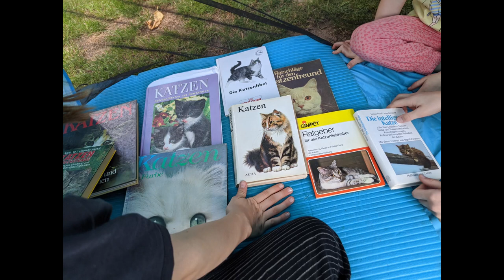Weiße Katze im Hunde Haushalt - KITTEN und WELPE Viszla - Boxer - Chihuahua - FRAGE: IST SIE...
Unverhofft kommt oft. Eine kleine, weiße 11 Wochen alte Katze ist zu uns gestoßen. Was ist genau geschehen? Wie reagieren unsere Hunde auf das Kitten? Was sagen die Kinder? Welpe Lennox ist ein Boxer Vizsla Mix, 4 Monate jung und über einen Monat bei uns. Er ist zu unserem bestehenden Rudel (Magyar Vizsla Milan -Hungarian Vizsla, Chihuahua und Französische Bulldogge - Chihuahua - Mopsmix) dazu kommen. Der kleine Vizsla Boxer Mix wurde gut in unsere Großfamilie aufgenommen. Mit diesem Fellchen war bis vor kurzem nicht rechnen. Und dann stellt sich auch noch eine große Frage: Ist die kleine weiße Katze taub?

In anderen Videos seht ihr auch weitere Hunde, z.B:
Chihuahuahündin Peppi lebt seit ihrem 2. Lebensjahr bei uns und hatte wahnsinnige Angst vor Erwachsenen und Türen - nicht aber vor Kindern. Sie ist 8 Jahre alt.
Unser Milan ist ein Hungarian Magyar Vizsla und zog bereits im Welpenalter ein, ist inzwischen schon 8 Jahre alt.
Bullgoggen - Chihuahua - Mopsmischling Nala gehört zu einem meiner Söhne und lebt auch schon seit 7 Jahren bei uns.

Kinder zu Hause